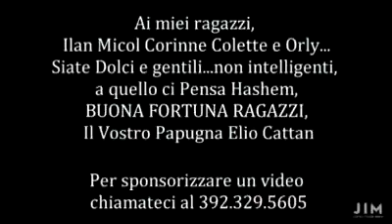Parashà in 3 minuti - Acharé Mot-Kedoshim - Papà ... Papaaà!!!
Video del 4 maggio 2017

AIUTACI A DIVULGARE PAROLE DI TORÀ FAI UNA DONAZIONE

CONDIVIDI LA LEZIONE